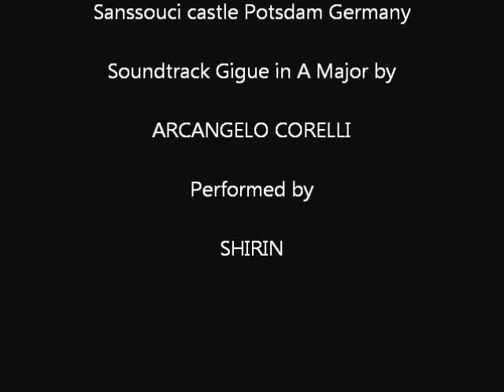ARCANGELO CORELLI: Gigue in A Major, Piano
Sanssouci castle Potsdam Germany
Soundtrack Gigue in A Major by
ARCANGELO CORELLI
Performed by SHIRIN